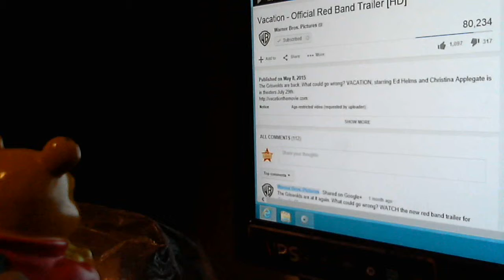TR: Ep. 19 - "Vacation", "Pan", "Pixels" and "Point Break" Trailers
This is episode 19 of "Trailer Reactions", in which I react to the restricted red band trailer for "Vacation", the second trailers for "Pan" and "Pixels", and the first trailer for "Point Break", enjoy!